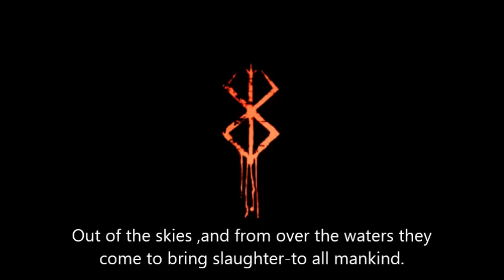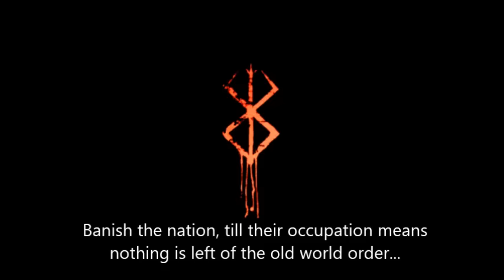Shiro Sagisu - Berserk Golden Age Ost Hundred Years War with Lyrics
Out of the skies ,and from over the waters they come to bring slaughter-to all mankind.
Soldiers of fortune, administer torture they rip out your heart-and leave you to die.
Plunder and pillage, and rape of the villages, towns, and the cities-burnt to the ground.
Banish the nation, till their occupation means nothing is left of the old world order...

pause

Banish the nation, till their occupation means nothing is left of the-old world order... (x2)

pause

Hawk will rise and conquer,
Tudor knights downtrodden,
with the battle won.

Can this be a new beginning?
Bring an end to all the killing?

Tudor indecision,
rife with deep derision,
so the civil war will,
cause confusion as the,

Century of war has ended,
can the battle scars be mended? (x3)

Century of war has ended, can the battle scars be mended?...
special thanks to Direwolf13PS3